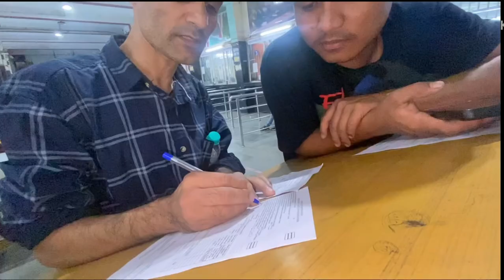Popat Ho Gaya 🤔| Ladkiyon Ke Samne iPhone Ka show off 🤣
Topic
Fix
Vlog
Assam to Siliguri